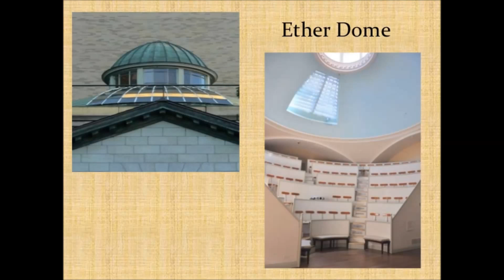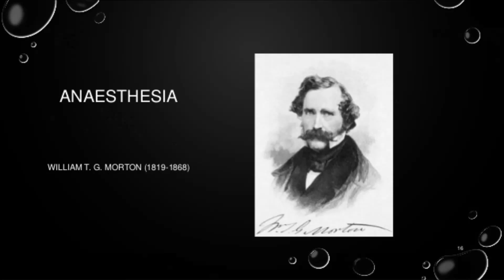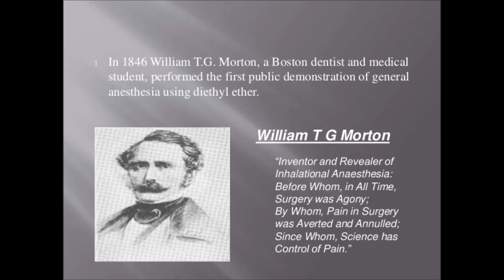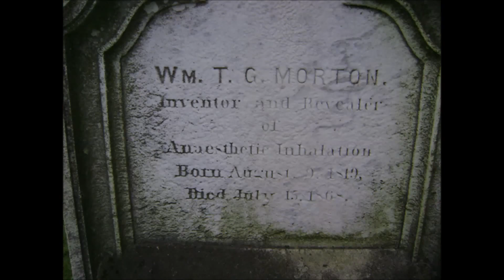மயக்க மருந்து கண்டுபிடித்த வில்லியம் மார்ட்டன் கதை William Morton Anesthesia Founder Story in Tamil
Life history of  William Morton Anesthesia Founder - வில்லியம் மார்ட்டன் வாழ்க்கை வரலாறு @TAMILFIRECHANNEL

மருத்துவத்துறையின் மிக முக்கியமான ஒரு கூறு அறுவை சிகிச்சையாகும். மருந்துகளாலும், மாத்திரைகளாலும் மட்டும் குணப்படுத்த முடியாத பல நோய்களுக்கு அறுவை சிகிச்சை அவசியமாகிறது. நோய்களுக்கு மட்டுமல்ல விபத்துகளில் சிக்கி உடல் உறுப்புகள் சிதைந்துபோனோருக்கும், அறுவை சிகிச்சையைத் தவிர வேறு வழியில்லை. அவர்களுக்கெல்லாம் மயக்க மருந்து கொடுக்காமல் உடலை அறுத்தால் எப்படி இருக்கும். கற்பனை செய்து பார்க்ககூட சிரமமாக இருக்கிறதல்லவா? சுமார் நூற்றைம்பது ஆண்டுகளுக்கு முன்பு வரை அது கற்பனையாக அல்ல நிஜமான ஒன்றாகவே இருந்தது. அறுவை சிகிச்சை என்றால் அலறல் மட்டுமே நிச்சயம் என்று இருந்த காலகட்டம் அது. வலியை மறைக்க அல்லது உடல் வலியை உணராமல் இருக்க ஏதாவது செய்தாக வேண்டுமே என்று மருத்துவச்சமூகம் ஏங்கிய அந்தக்கணங்களில் அந்த ஏக்கத்தைப் போக்கினார் ஒருவர். அவர் கண்டுபிடித்துத் தந்த மயக்க மருந்தினால் அலறல் ஓய்ந்து மருத்துவர்கள் அமைதியாக தங்கள் அறுவை சிகிச்சை பணியை மேற்கொள்ள முடிந்தது. உடல் வலியை உணராமல் இருக்கச்செய்யும் அந்த அற்புத அருமருந்தை உலகுக்குத் தந்த மாமனிதர் வில்லியம் மார்ட்டன்.